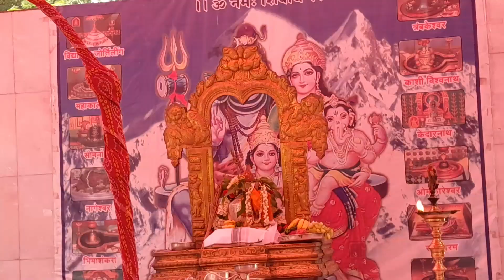Ugaadi Dhanvantri Homa | 1008 Havan | Mumbai